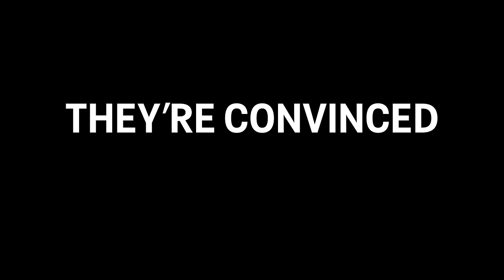I turned this LMG into an SMG but I might be getting banned for it..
This thing goes boomboomboom Breadwinners! Today we got a brand new video on Modern Warfare 3 Search and Destroy! We are using the Pulemyot 762 turned into an SMG in MW3! I hope you guys enjoy this MWIII video.

Pulemyot 762 Class Setup/Loadout:
JAK Annihilator Bullpup Kit
FSS OLE V Laser
Command D-15 Recoil Stock
Nought-Z73 Rear Grip
Bruen Heavy Support Underbarrel